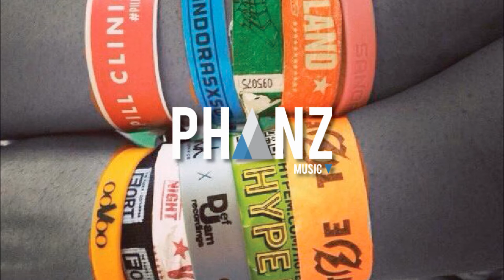Dexter Kane - Dusty Chords [Fear of Flying]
♧ Phanz Music - Pure Music.